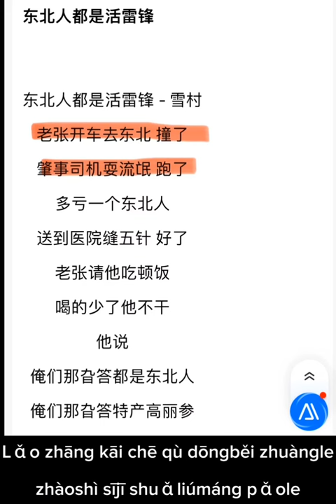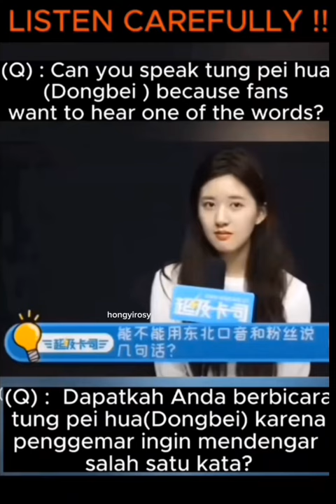Zhaolusi sings a funny song from Northeast China (Lihongyi's hometown)